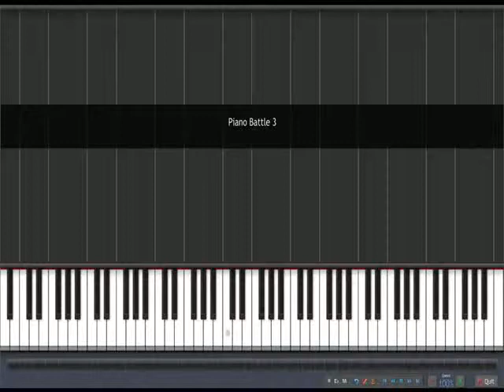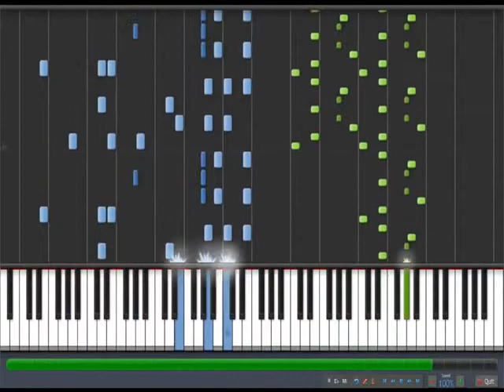Piano Battle 3 Secret [Piano Tutorial] (Synthesia)